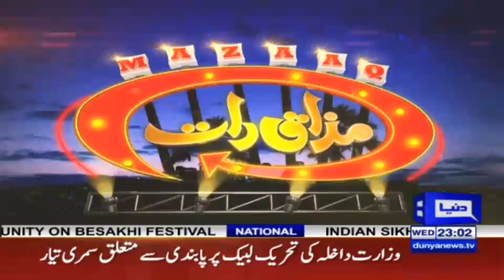Faheem Ahmed & Maryam Ch | Mazaaq Raat 14 April 2021 | مذاق رات | Dunya News